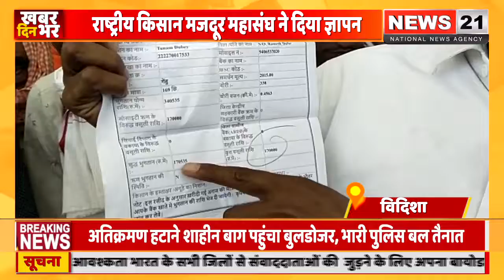राष्ट्रीय किसान मजदूर महासंघ ने बाइक रैली निकाल कर दिया ज्ञापन